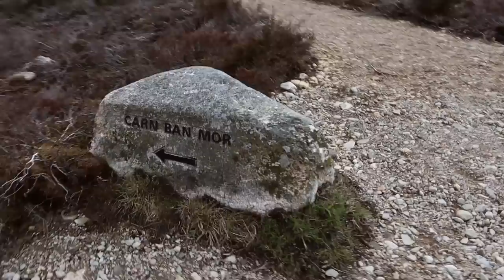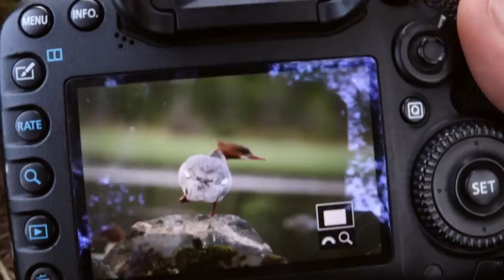Wildlife Photography and Wild Camping | 3 Days in the Cairngorms, Scotland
In this video, I set off on a 3-day camping trip in the Cairngorms.  Looking for some of the birds that are found in the Scottish mountains.

Main Photo Gear:
Canon 7D Mark ii
Canon 100-400mm f/4.5-5.6 ii
Canon 1.4x iii Extender
MeFoto Tripod Globetrotter

Vlog Gear:
Canon M50
Joby Gorillapod
Røde Microphone

I use TubeBuddy to help me out with YouTube tags, description and titles as well as a whole range of useful insights.

I'm originally from Norway, but I have lived in Scotland since I studied wildlife biology a long time ago. In Scotland, I’ve worked as an ecologist and occasionally still do some freelance ornithology work.  I have a passion for the natural world and I believe it’s our duty to keep as much wildlife and ecosystems alive for ourselves, for future generations and for nature's own sake.

Combining my passion for wildlife with an obsession for photography has been my ultimate pursuit for the last couple of years and I’m enjoying the journey more every day.